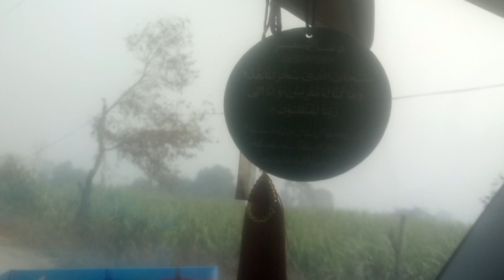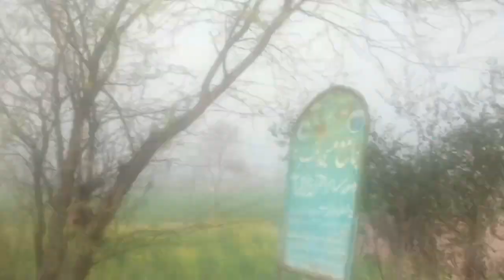Qasoor Ka visit Today @PinkobuttVlogsOfficial By Road Beautiful village and villog LAHORE EXPLORE 😍🔥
Welcome to Pinko butt Vlogs Official channel, here I will introduce you to the rural lifestyle, share my vlogs experiences about living in nature and different viogs
If you want to know more about life in Pakistan viogs and traditional vlogs. This channel is the best conent Provied for you.
Old Culture Pakistan Village Qasoor PAKISTAN ROAD LAHORE EXPLORE 😍🔥  || 😥😭  @PinkobuttVlogsOfficial

Qasoor Ka visit Today @PinkobuttVlogsOfficial By Road Beautiful village and villog

[Qasoor Village] khas Baat || ap dost zaror || dekhay Beautiful village ||  @PinkobuttVlogsOfficial

Pinko Butt secret kitchen food Recipe
Pinko Butt vlogs official
Pinko Butt funny hit videos
People and blogs
kamayebloggers
Rajab’s Family
Sajjad Jani - Official
 Pakistani
Ytshorts
Vlog
Vlogger
Routine
village food
country lifestyle
village
Youtubeshorts
Village life
Country life
Pakistan
Pinkobutt
Pinko Butt Vlogs
pinko butt blogs
Middleclass
village routine
Routine
pinkobutt
videovlogspakistan
PakistanRural
Mubashir SiddiqueVlogs
youtubevlogger
kamayebloggers
Siachen village
PinkobuttVlogsOfficial
Sham
country life vlog
Morning Routines
Pakistan village
Old Culture PakistanVillage
dailyroutine
pakistanivlogs
duckybhaivlogs
Ducky bhai

youtubesilverplaybuttonShirazi village vlogs
DehatShehar men dihatShehar main dihatShihar main dehatShahar main dihatShahar m dihatShahar men dihatShair man dihatShahr main dihatHussain turabTurab kamranHossain turabAnimals and birdsShahair m dehatShahr m dehtShaher main dihatShehr ki life
Shirazi village vlogsSiachen village lifeSiachen village vlogsMuhammad Shirazducky bhairajab family vlogssourav joshi vlogsShirazi Vlogsvillage life in pakistanonline earninghow to make money onlinesheraz vlogvillage vlogfamily vlogs

and press bell icon👇
Give me some favour.